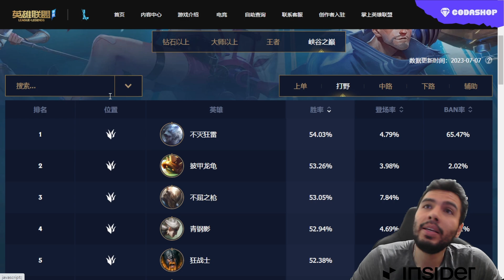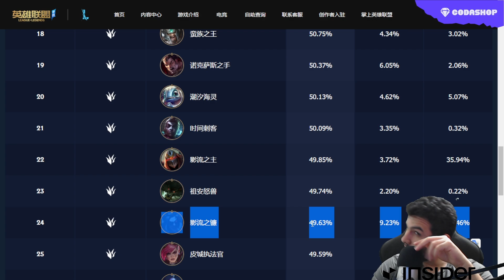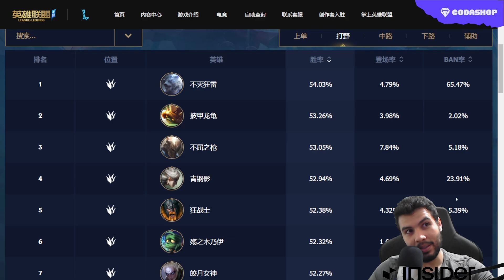Os 5 Melhores JUNGLERS da CHINA no WILD RIFT!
No Vídeo de Hoje: trouxemos os campeões com a melhor taxa de vitorias no meta atual do Wild Rift no servidor Asiático. Você joga com algum desses campeões?

Parceiros:
Cupom: SBE12

- Riot Games